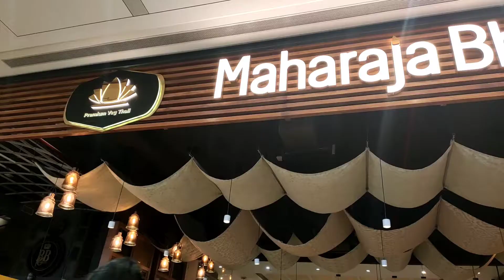Maharaja Bhog Thali review, Home center shopping | Weekendvlog #14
Hi Guys!!

I make Food and Lifestyle content on this channel.

Riti Bhadani